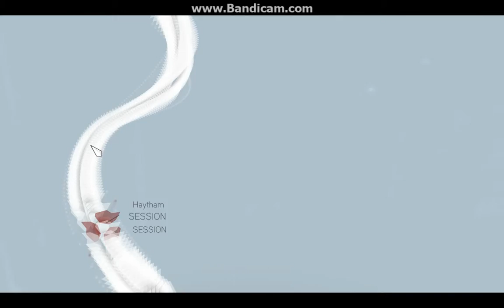Assassins Creed Brotherhood: Part 1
I was super young when I recorded this, like literally POV: its 2013 and a preteen wanted to be a youtuber

I'm recording brotherhood now. This will be a walkthrough. Please rate fairly.